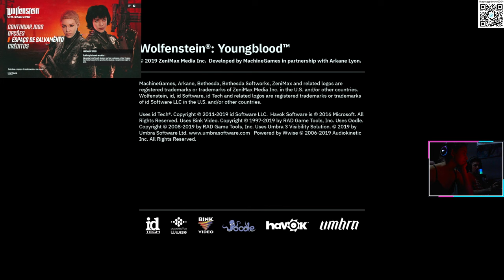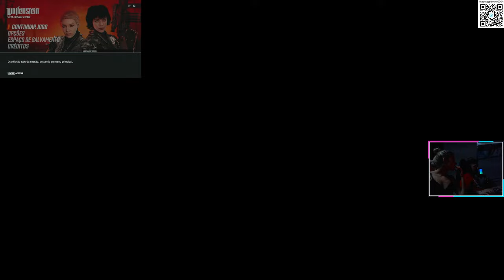WOLFENSTEIN YOUNG BLOOD - COOP NAMORADA - PART 1